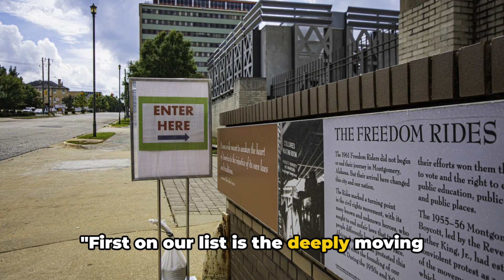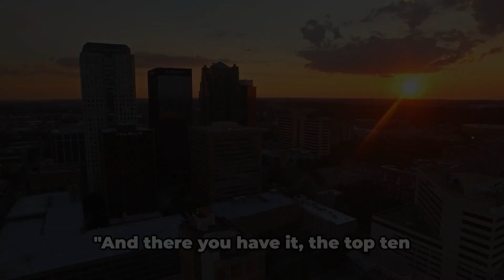Birmingham Alabama: Top 10 Must-Dos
Welcome to our latest video where we explore the vibrant city of Birmingham, Alabama! Join us as we hilariously count down the top 10 things to do in Birmingham, complete with valuable tips, suggestions, and intriguing historical tidbits. Whether you're a local looking for new adventures or a traveler planning a trip, this video is packed with must-see attractions and hidden gems that you won't want to miss.

From iconic landmarks to delicious food spots and exciting activities, this countdown has it all! So sit back, relax, and get ready to laugh and learn about what Birmingham has to offer.